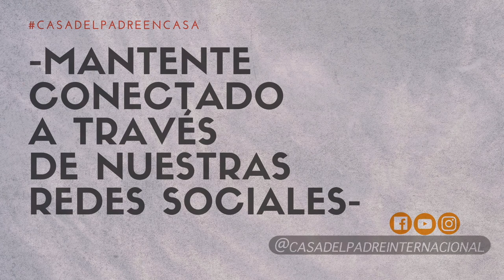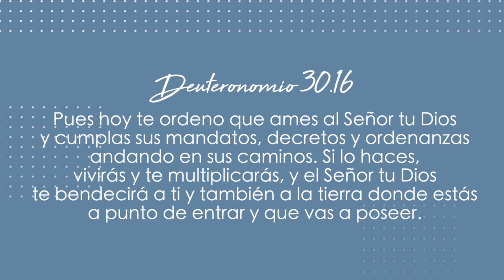The importance of hearing and understanding | La importancia de oir y entender - Victor Alvarizares